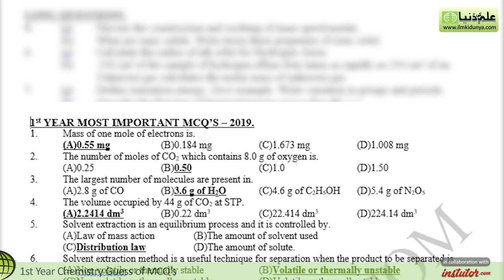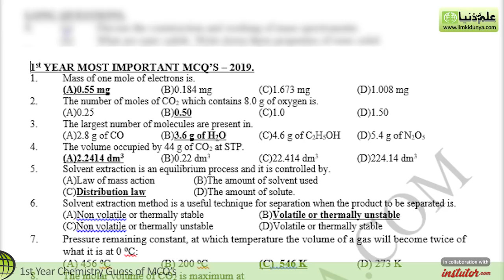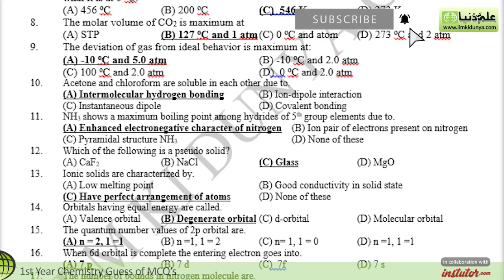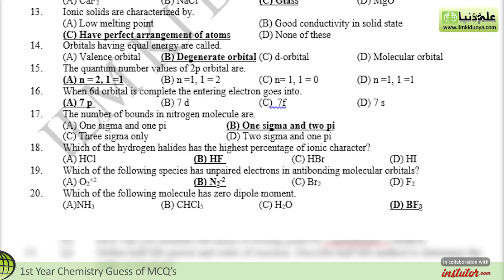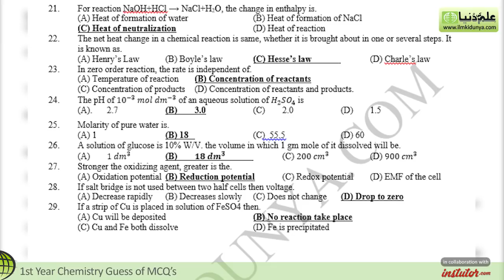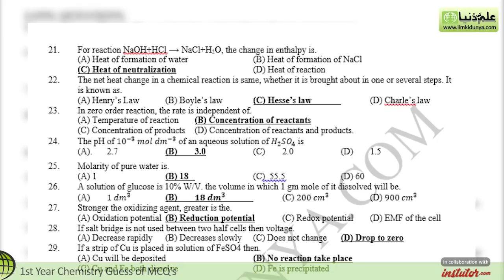11th Class Chemistry Guess Paper 2023 - Inter Part 1 Chemistry Guess Paper 2023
in this video i will discuss about 11th Class Chemistry Guess Paper 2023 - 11th Chemistry guess paper 2023. you can easily check out 11th class Chemistry MCQ's guess paper 2023

11th class chemistry short question
1st year chemistry short question guess paper